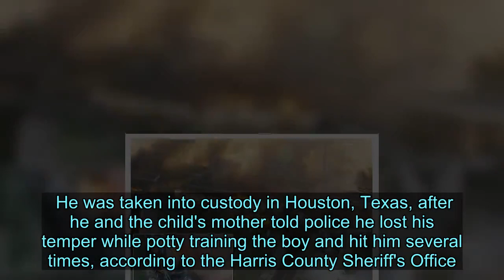Toddler dies after being 'beaten by dad' who 'snapped’ during potty training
A dad has been accused of beating his two-year-old son while potty training before he died shortly afterwards in hospital.  Antonio Hicks Sr has been charged with serious serious bodily injury to a child for hitting his son, Antonio Hicks Jr, but may face upgraded charges.  He was taken into custody in Houston, Texas, after he and the child's mother told police he lost his temper while potty training the boy and hit him several times, according to the Harris County Sheriff's Office.  According to court documents, Hicks Sr. punched his son in the chest after finding the toddler smearing feces on the bathroom floor.   He allegedly also admitted to hitting the child “too hard.”  Antonio Hicks Jr's mother reportedly found the toddler unresponsive and performed CPR on him, before Hicks Sr. walked his son to hospital.   He died on Saturday.  The toddler’s injuries weren’t consistent with Hicks Sr. claims of how his son was hurt, KHOU reported.   He remains in jail on a $250,000 bond.  A Harris County District Attorney’s Office spokesperson told CrimeOnline that he may face upgraded charges pending the results of Hicks Jr.’s autopsy.  A memorial fro Hicks Jr. was held on Sunday. Balloons with the characters from his favourite show "Paw Patrol" were brought as well.  Kali Brown, the boy's uncle, told ABC13's he's not just a statistic and every child matters.  "We mattered to people when we were kids, so every kid should have at least a chance at life," he said.